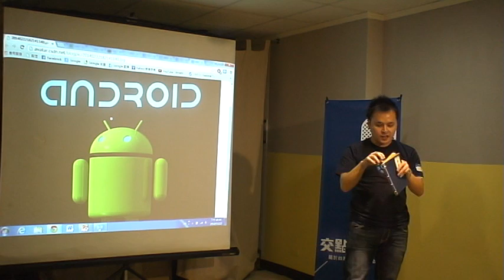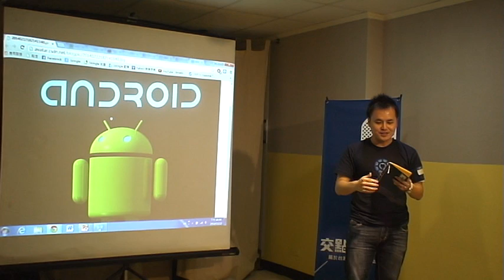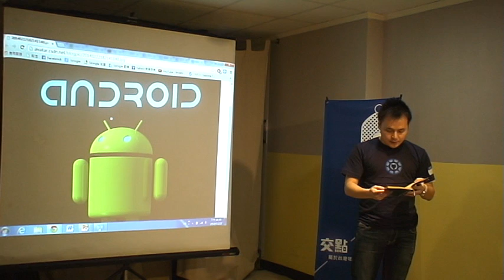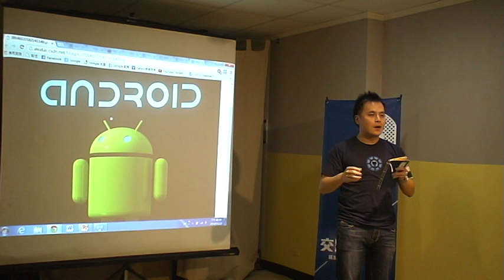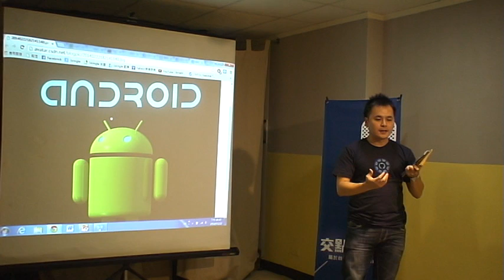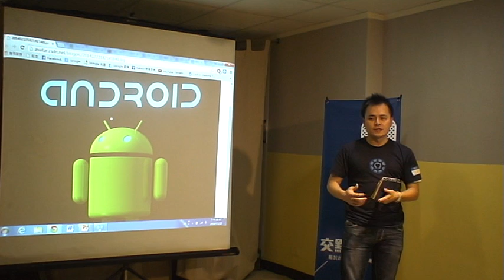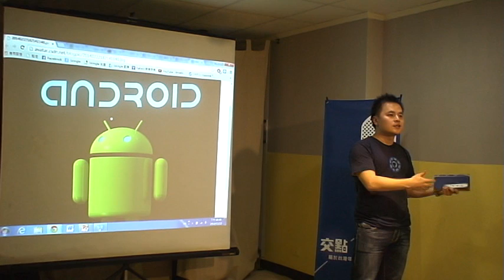基隆交點Vol 7 - Edward - 程式教育快與慢